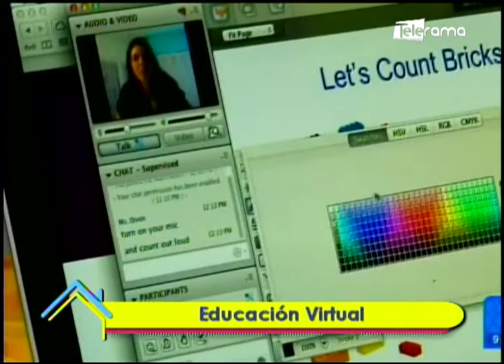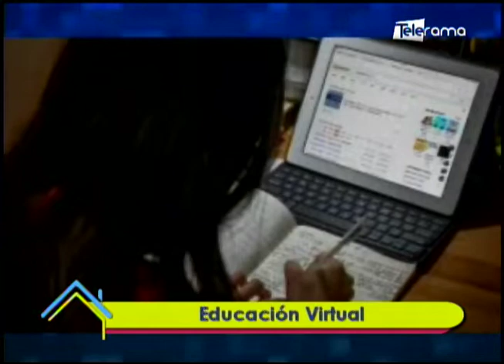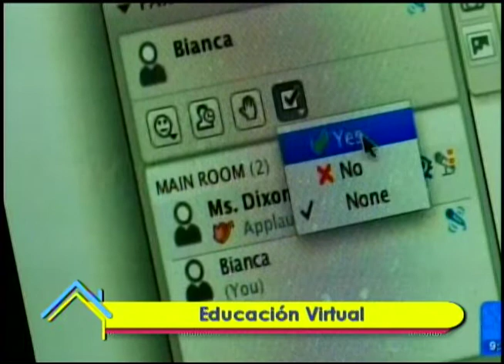Educación virtual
Entrevista a Cristian Cobo
Coord. Educación Zona 6